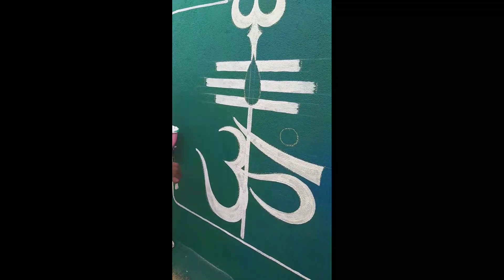Om Namah Shivay drawing work